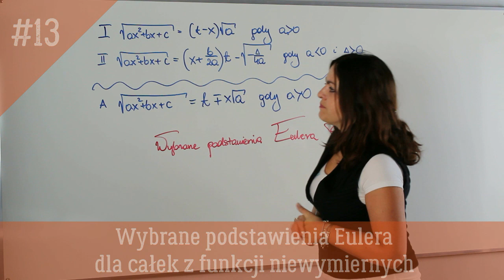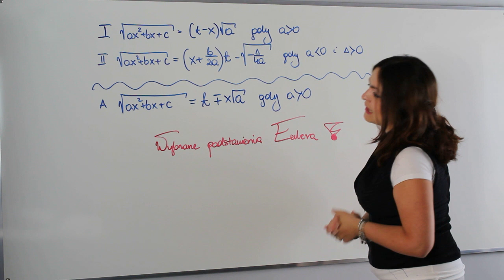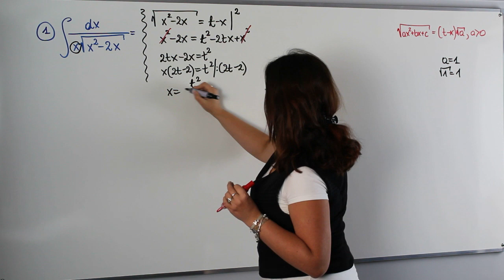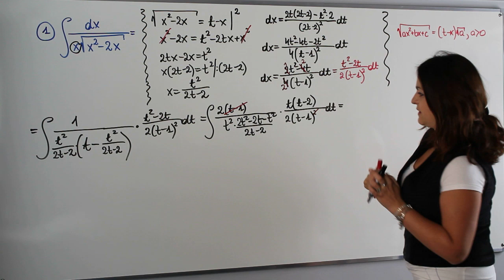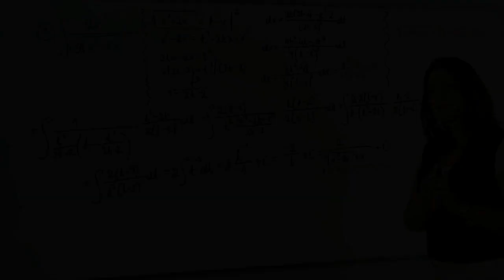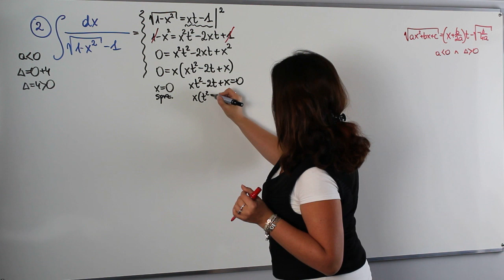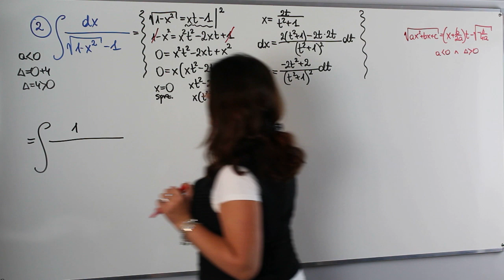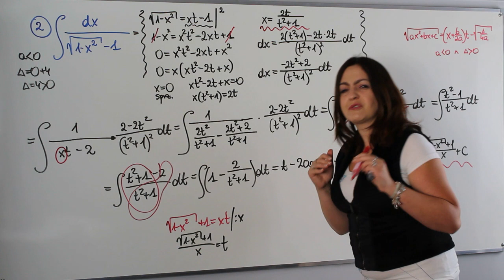I i II podstawienie Eulera - całkowanie funkcji niewymiernych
Całkowanie funkcji niewymiernych na poziomie zaawansowanym.
Dziś na studiach z AjkaMAT - I i II podstawienie Eulera

Serdecznie zapraszam!